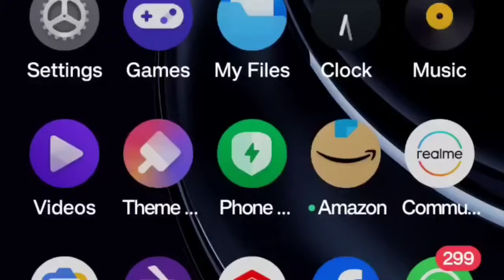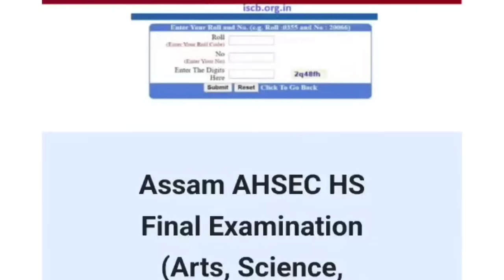HS 2024 Result Fix Date | HS 2nd Year Results Will Be Announced On 8th May | AHSEC Official Update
HS 2024 Result Date | Will HS 2nd Year Result Be Declared On 4 May | AHSEC HS Result Official Date

HS 2024 Result Fixed Date? | HS Result Not Declare On 4 May | AHSEC Announce HS Result Official Date

HS 2024 Results News | Will HS 2nd Year Result Be Declared On 4 May? | When AHSEC Announce HS Result

HSLC 2024 Results Date | When HS 2nd Year Result Will Be Declared: Ranoj Pegu | AHSEC Official News

HS 2024 Results New Date | HS 2nd Year Result Will Declare Around 10 May | AHSEC Official Update

HS Results 2024 Date | Will HS 2nd Year 2024 Result Be Declared On 30 April? | AHSEC Official Update

HS 2024 Results Date | Will HS 2nd Year 2024 Results Be Declared Today? | How To Check HS Results?

HS 2024 Results Date | Will HS 2nd Year Results Be Declared On 30 May? | HS Results 2024 Latest News

HS 2024 Results Date | Will AHSEC Announce HS 2nd Year Results On 30 April? | AHSEC HS Results 2024

HS 2024 Results | Will HS 2nd Year Results Declare On 30 April? | Himanta Biswa Sharama Tweet?|AHSEC

HS 2024 Results | Ranoj Pegu Announced When HS 2024 Results Will Be Declared | AHSEC Class 12 Result

HS 2024 Results Final Date | AHSEC Announce HS 2nd Year Result In April? | HSLC 2024 | SEBA | AHSEC
HS 2024 Results Final Date Announced | HSLC | এপ্ৰিল মাহৰ কোন তাৰিখে HSৰ ফলাফল ঘোষণা? | SEBA | AHSEC

Big Update | HSLC Results Final Date | When HS Results Declared?| মেট্ৰিক আৰু HS ফলাফলৰ চূড়ান্ত খবৰ
 When HS Result Declare?

news
education
breaking news
e-learning
job news
india education news
cbse latest news
live news
exam jankari
board exam 2024
10th board exam 2024
12th board exam 2024
cbse board exam 2024
cbsc exam 2024
cbse latest news
assam 12th board exam
assam 10th board exam
assam 11th class
biggest breaking news
hslc exam 2024 result date
hslc 2024 result, seba, ahsec
hslc result
hslc exam 2024 result date declared
hslc 2024 exam result news
hslc 2024 exam result
matric 2024 result date
news today assam
hslc exam result out
hslc exam 2024 result
hslc exam 2024 result out date
grace mark hslc
all students passed hslc exam 2024
seba hslc exam 2024 news
hslc exam 2024 result news today
himanta biswa sharma news today
hslc exam 2024 news today assam
hslc exam 2024 news today
hslc exam 2024 cancel